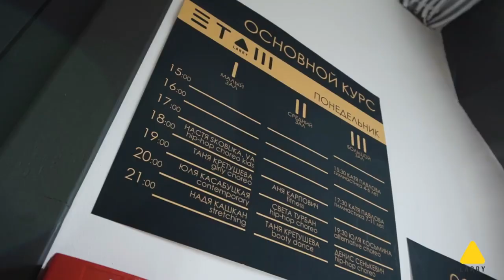Promo | Этаж Larry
Первое занятие бесплатно!

Необычная танцевальная студия "Этаж Larry"
Минск, Гикало, 5 (ст. м. Якуба Коласа)